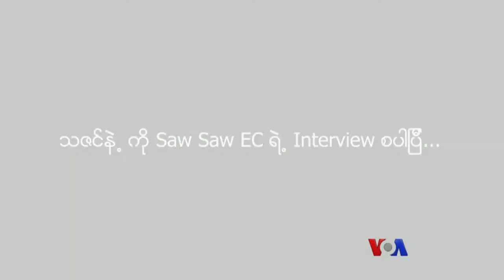ခ်ည္ျဖဴဖြဲ႔ပြဲ ၀တ္စားဆင္ယဥ္မႈ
ကရင္ရိုးရာ ခ်ည္ျဖဴဖြဲ႔မဂၤလာလို႔ေခၚတဲ့ လက္ခ်ည္ပြဲကို ကရင္လူမ်ိဳးေတြဟာ ႏွစ္စဥ္ႏွစ္တိုင္း က်င္းပၾကပါတယ္၊ ဒီပြဲကို လာေရာက္ၾကဘို့အတြက္ ဘယ္လို ျပင္ဆင္ၾကတယ္ ၀တ္စားၾကတယ္ ဆိုတဲ့အေၾကာင္းကိုေတာ့ ဒီတပါတ္ VLog အစီအစဥ္မွာ တင္ဆက္ထားပါတယ္ရွင္။